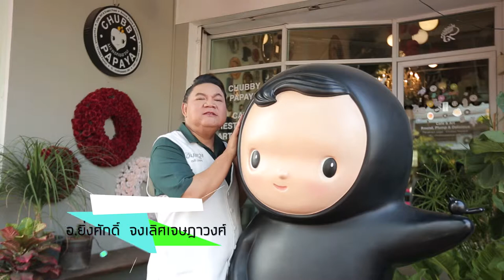คลิป "อ.ยิ่งศักดิ์" & Amphawa ร้าน "Chubby Papaya"